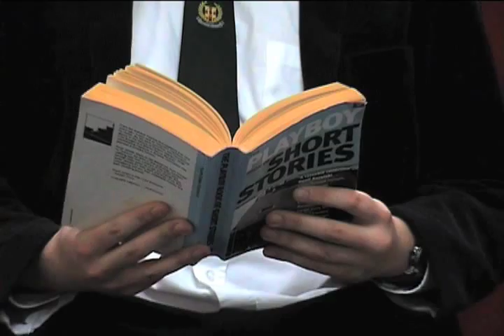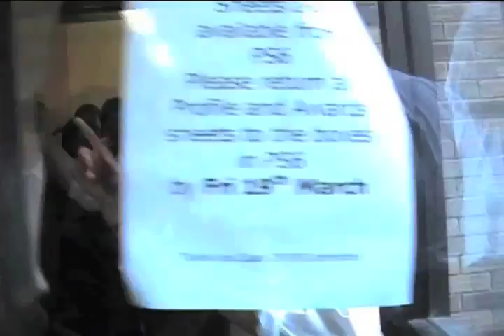year video part 1.mov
friends school end of year video
class 2010
this part includes opening scene
the politics possy
raping brendan
i am shiter-er
luke singing